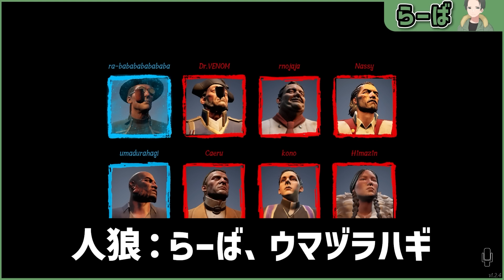狂人なっしー、本気の覚醒 過去一番の大活躍で人狼陣営を勝利に導く - Dread Hunger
編集：研修中BA